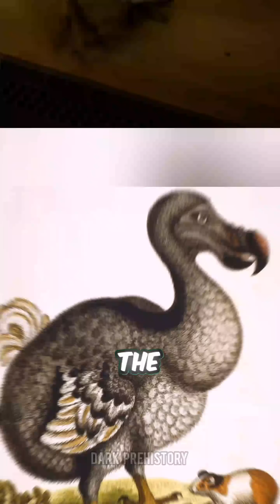Top 5 Extinct Animals Returning Soon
These are the top 5 extinct animals scientists actually want to bring back!
From the dodo to the woolly mammoth—some of these creatures might walk among us again.
Watch till the end to see the wildest one.

“This video includes AI-generated visuals and narration, used solely for educational, creative, and storytelling purposes.”